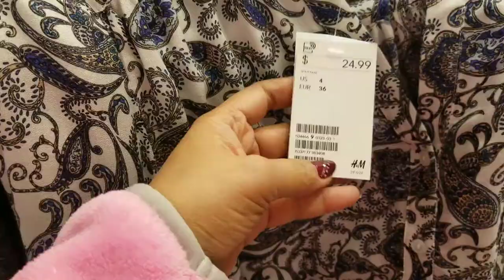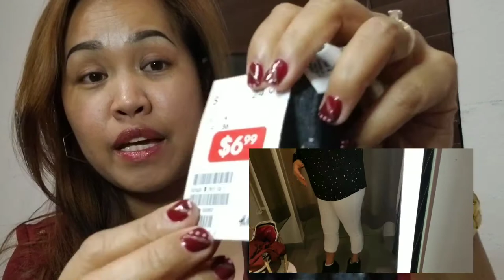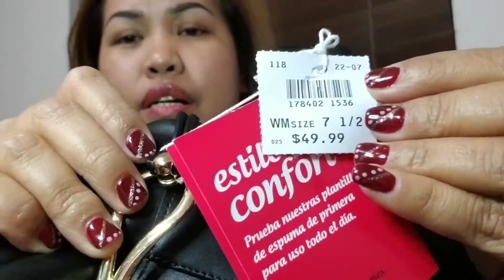H&M | Spring Haul 2019 and Try on | SUMMER COLLECTION Miro Zuber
This video is about clothing try on. This is my first time to show you buying some clothing. Usually I'm not use to it, but I'm liking it.

Hope you guys enjoy my video and if you guys like it. Thank you guys and God Bless